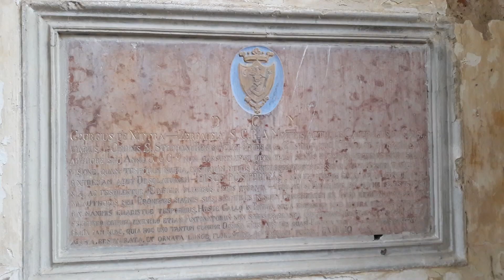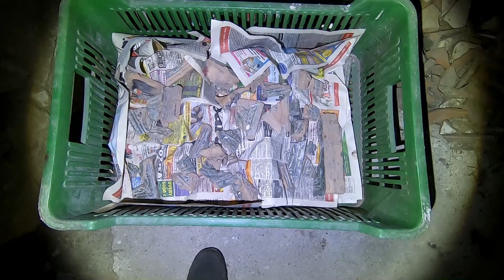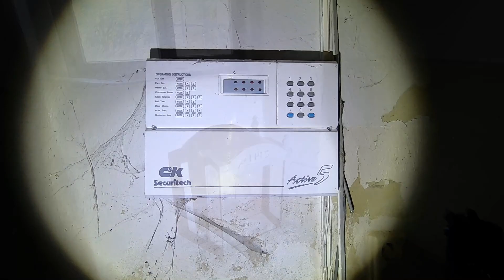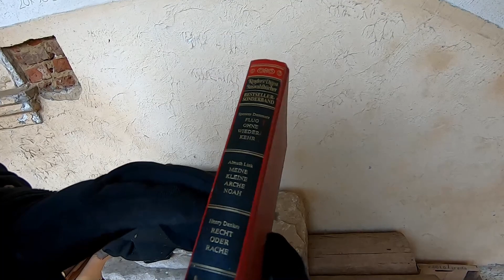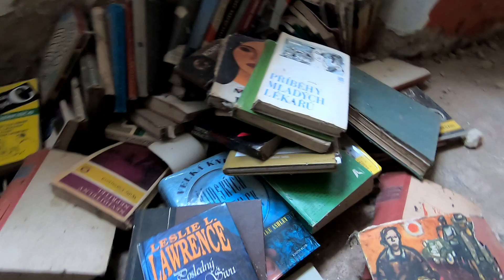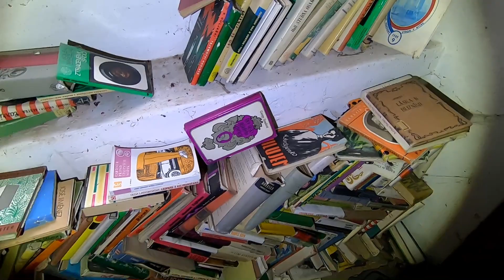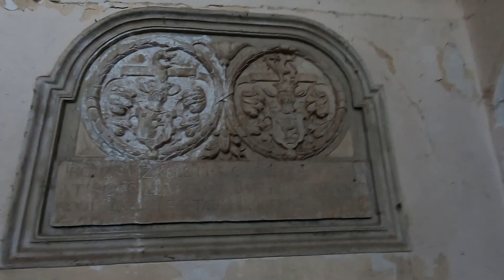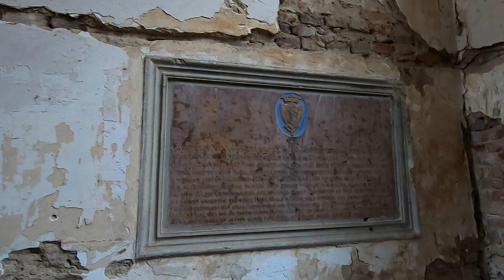Opustený Malebný Kaštieľ urbex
Urbex.Tento jedinečný kaštieľ obklopený veľkým parkom,ktorý je situovaný v centre obce chátra.Kaštieľ bol postavený v 16.storočí.
Naposledy v ňom sídlili deti z osobitnej školy.Obec nedokázala kaštieľ utiahnuť,tak kaštieľ predala súkromníkovi a odvtedy opustený kaštieľ chátra.

Prípadne číslo účtu SK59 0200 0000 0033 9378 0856 pre podporu tohto kanálu.Ďakujem